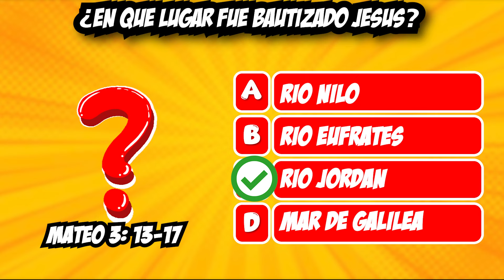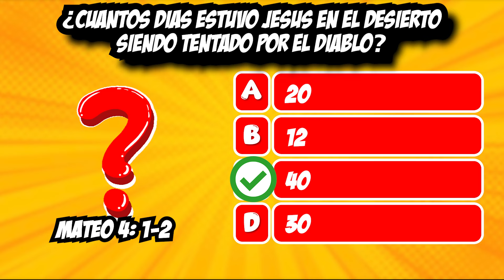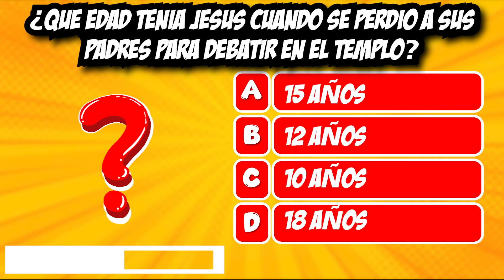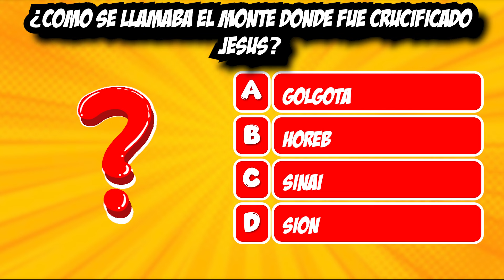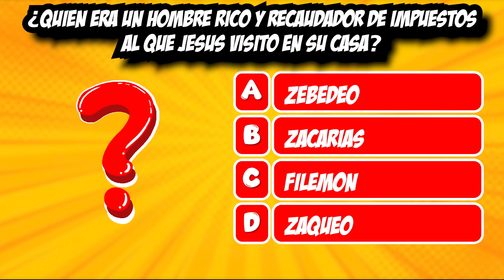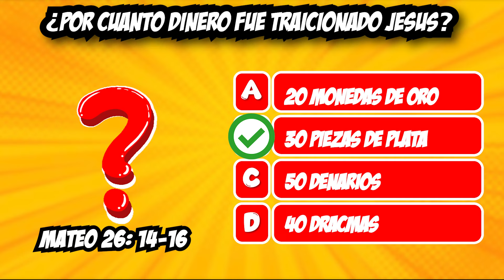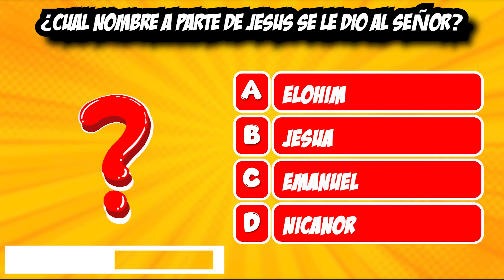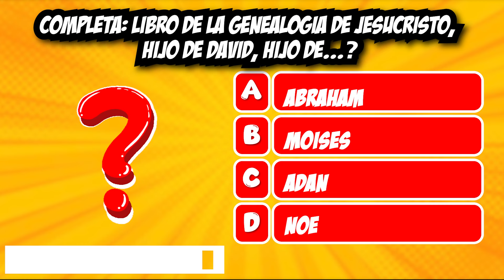JUEGO BIBLICO 25 PREGUNTAS SOBRE JESUS 🎉❤️🤗✝️👑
Eres libre de usar esta canción en cualquiera de tus videos de YouTube, pero DEBES incluir lo siguiente en la descripción de tu video (copiar y pegar): No preocupaciones de Scandinavianz